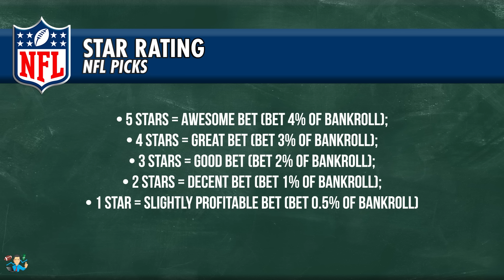NFL WEEK 7 | YOUR BETTING PICKS AND ANALYSIS OF GAMES BY PhD IN BOOKIE CRUSHING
The betting tips and picks for the Week 7 in the 2024 NFL season are presented by Professor MJ, Ph.D in Statistics and a 15-year university statistics teacher from Quebec City in Canada.